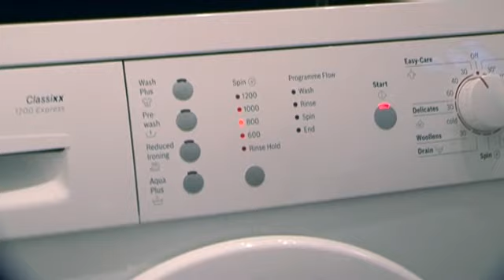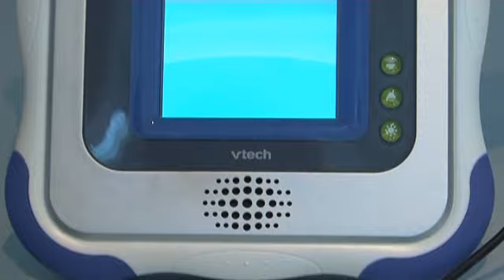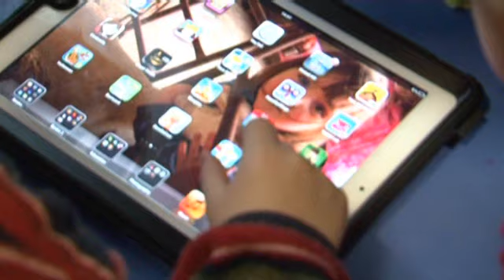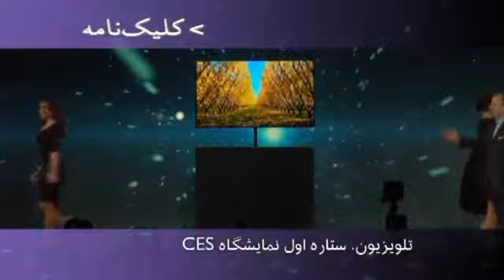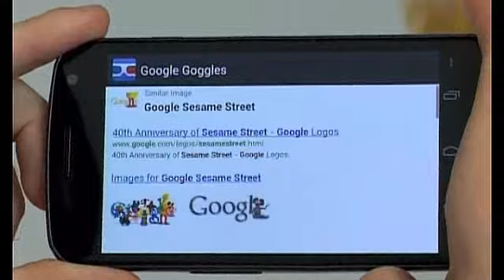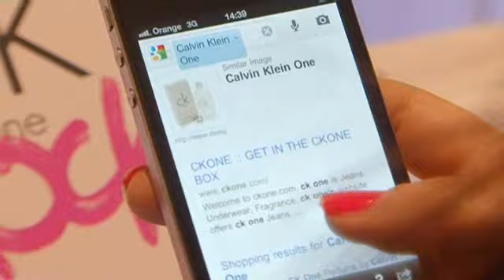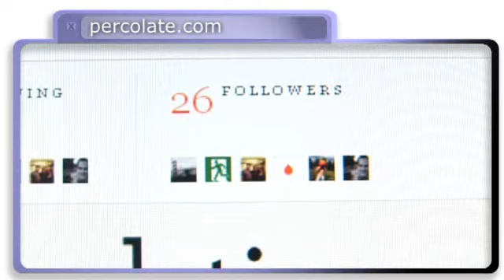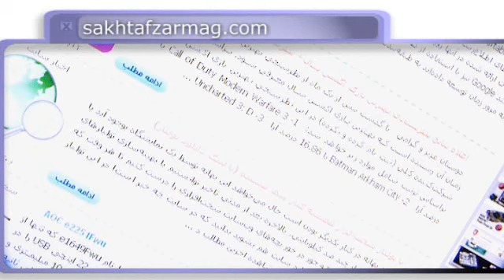کلیک؛ فناوری ویژه کودکان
این هفته در کلیک نگاهی می‌اندازیم به فناوری ویژه کودکان و همچنین گزارشی داریم راجع به جست‌وجوی بصری یا ویژوال سرچ.